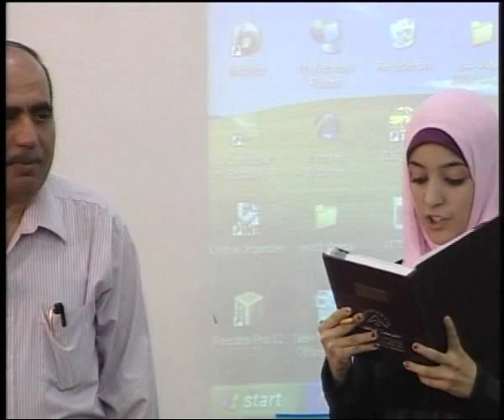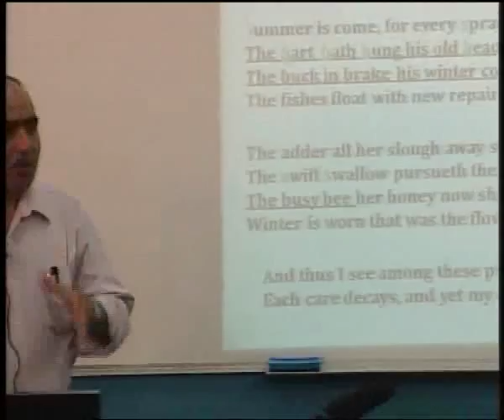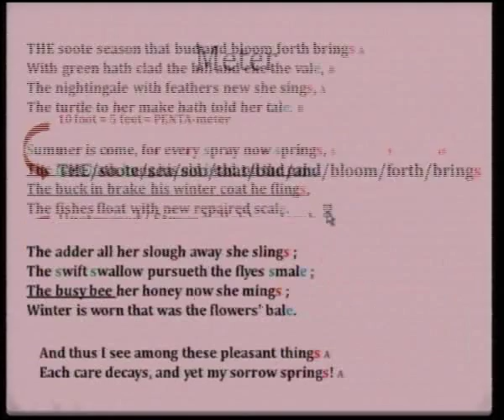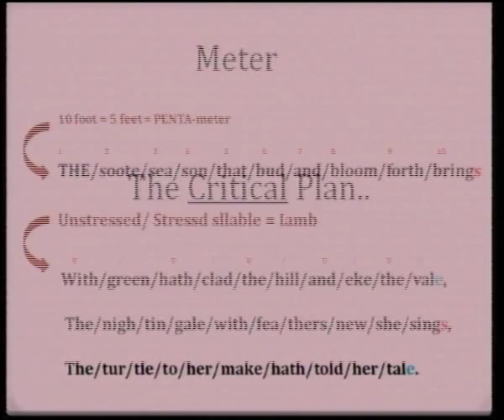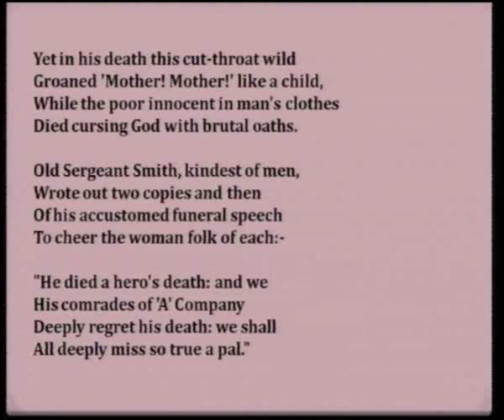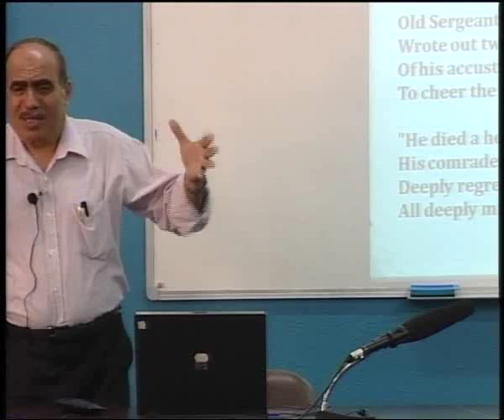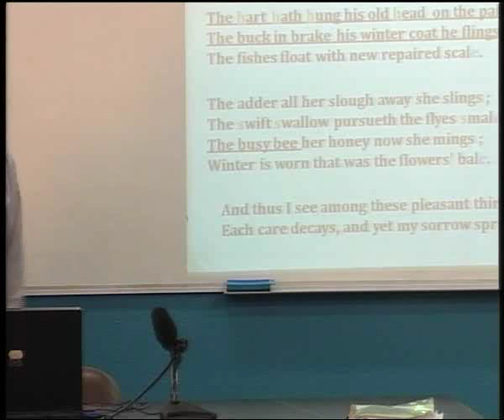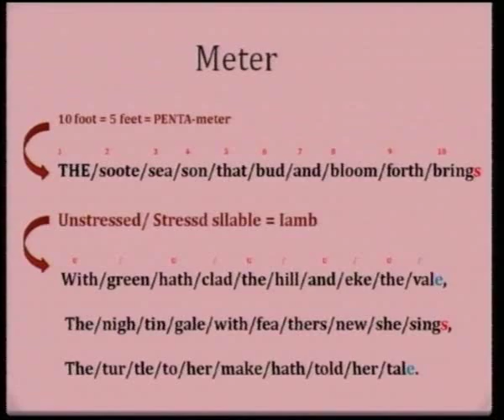Critical Analysis of Howards Description of Spring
الجامعة الإسلامية- غزة/ مساق: Poetry الشعر/ د.أكرم صبحي حبيب **